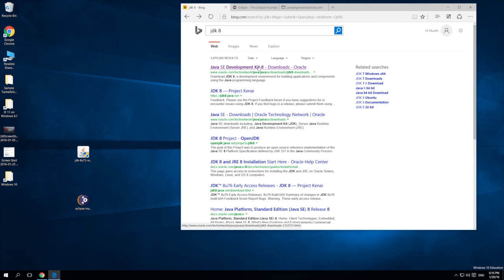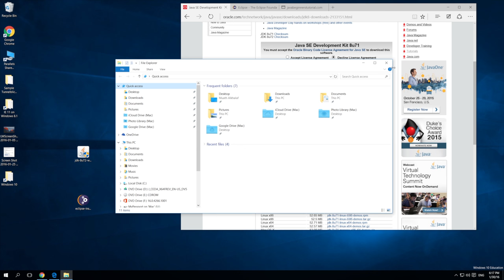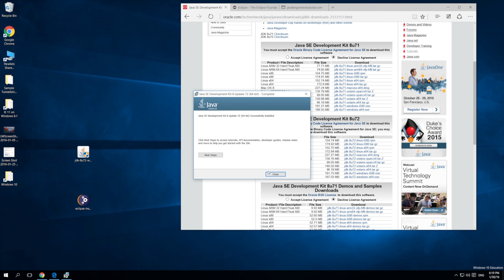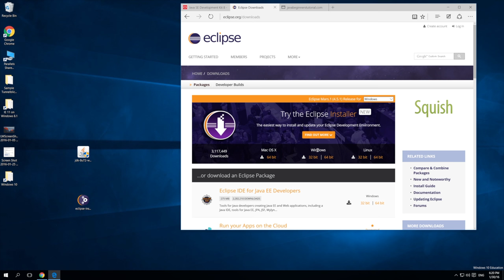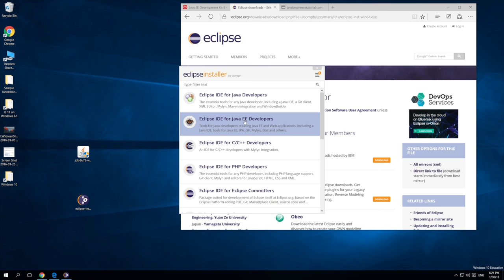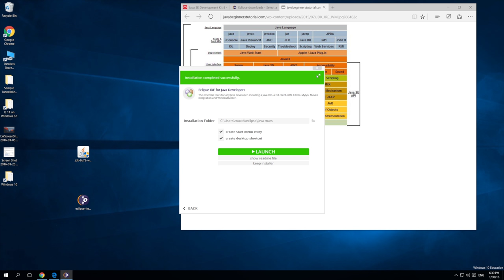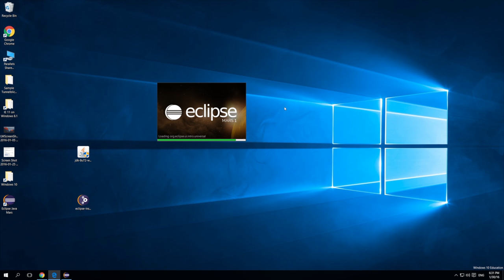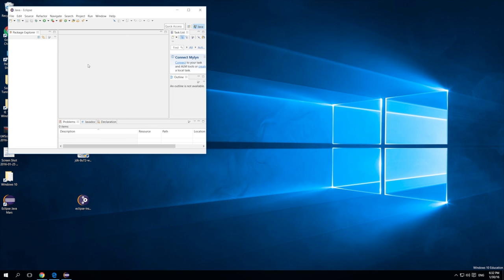تركيب لغة جافا وبرنامج اكلبس - Install Java and Eclipse